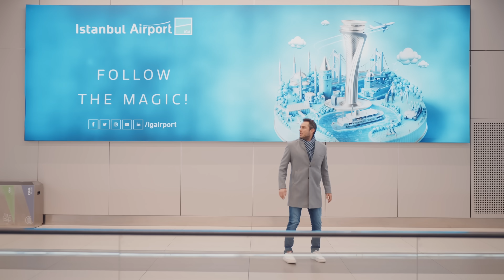10’dan geriye sayıyoruz, sihirli yolculuklarla dolu bir yıl diliyoruz!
2024’te de tıpkı her yıl olduğu gibi sevdiklerinizle sizi buluşturmaya devam edecek ve sihirli yolculukların başlangıç noktası olacağız. Sevdiklerinizle beraber barış, sağlık ve mutluluk dolu bir yıl dileriz! 🎄💙✨

We're counting down from 10, wishing for a year full of magical journeys!

In 2024, just like every year, we will continue to reunite you with your loved ones and be the starting point for magical journeys. We wish you a year full of peace, health, and happiness with your loved ones! 🎄💙✨